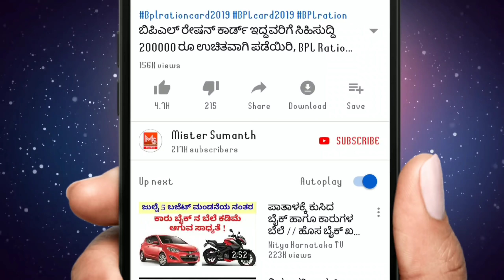ಜನೆವರಿ10 ಕೆಂಪು ಚಂದ್ರಗ್ರಹಣ || ಬನದ ಹುಣ್ಣಿಮೆ ಚಂದ್ರ ಗ್ರಹಣ ಇರುವುದರಿಂದ ಈ 5 ರಾಶಿಯವರಿಗೆ ಗಜಕೇಸರಿ ಯೋಗ!!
ಜನೆವರಿ 10 2020 ರಂದು ಚಂದ್ರಗ್ರಹಣವು ಸಂಭವಿಸಲಿದೆ,
ಕೆಂಪು ಚಂದ್ರಗ್ರಹಣವು ಆಸ್ಟ್ರೇಲಿಯಾ ಆಫ್ರಿಕಾ ಯುರೋಪ್ ನಮ್ಮ ಭಾರತವನ್ನು ಒಳಗೊಂಡಂತೆ ಕೆಲವೇ ರಾಷ್ಟ್ರಗಳಲ್ಲಿ ಈ ಕೆಂಪು ಚಂದ್ರಗ್ರಹಣವು ಕಣ್ಣಿಗೆ ಗೋಚರಿಸಲಿದೆ,
 ವಿಶೇಷವಾಗಿ ನಮ್ಮ ಭಾರತದಲ್ಲಿ ಈ ಕೆಂಪು ಚಂದ್ರಗ್ರಹಣವು ರಾಶಿಗಳ ಮೇಲೆ ಪ್ರಭಾವ ಬೀರಲಿದೆ, ಐದು ರಾಶಿಗಳ ಮೇಲೆ ತುಂಬಾ ಒಳ್ಳೆಯ ಪ್ರಭಾವ ಬೀರಲಿದ್ದು ಅದೃಷ್ಟವಂತ ರಾಶಿಗಳಿವೆ ಅವುಗಳು ಯಾವುವು ಎಂದು ಈ ವಿಡಿಯೋದಲ್ಲಿ ತಿಳಿಸಿದ್ದೇವೆ ಹಾಗೂ ಗ್ರಹಣದ ಸಮಯ ,ಸೂತಕದ ಸಮಯ ,ಎಲ್ಲವನ್ನು ತಿಳಿಯಲು ಚಂದ್ರ ಹಣದ ಸಂಪೂರ್ಣ ಮಾಹಿತಿಯನ್ನು ಈ ವಿಡಿಯೋವನ್ನು ಕೊನೆವರೆಗೂ ನೋಡಿ ತಿಳಿದುಕೊಳ್ಳಿ,